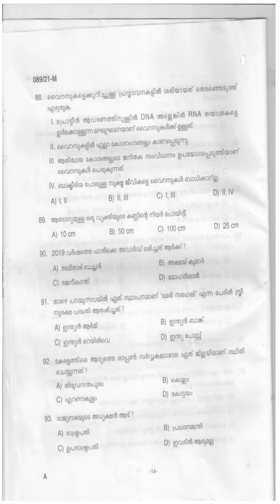KPSC Question Paper COOK TOURISM SC DEVELOPMENT CAT NO 152|2019 180|2019 to 185